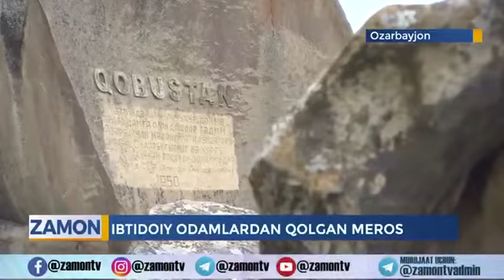На узбекском телеканале Zamon передача о Гобустане